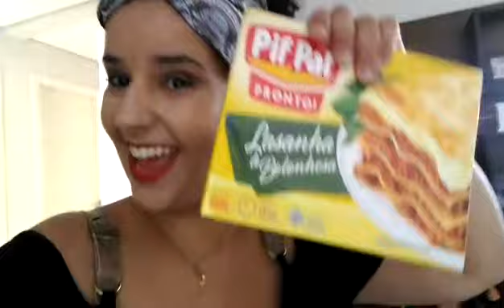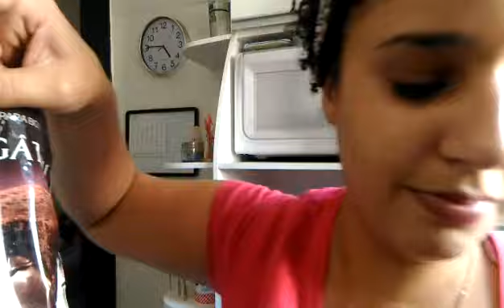Vlog: Estou com problema de cabeça kkkkkk louca